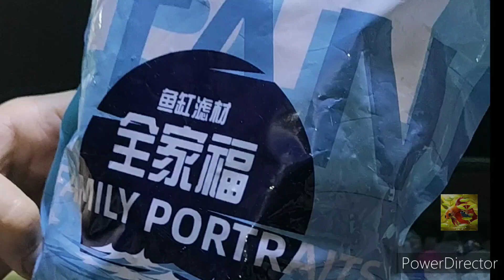All-in-one media for filters.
Easily Improve Water Quality】Placing filter material in fish tank and pond. The product can filter and purify water sources in an all-around way, improve the quality of aquarium water, resolve impurities, stabilize PH, clarify your water naturally, and cultivate beneficial bacteria with these bio-balls. and create a good living environment for fish.

【Work as a biological filter media】:Aquarium biofilter is an excellent interaction between air and water and gas exchange. The Bio-balls can give a nice home for beneficial bacteria where they can settle and be fed by water and oxygen. They will also promote gas exchange and increase dissolved oxygen levels. To form a good ecological cycle.

【Scientific configuration, Rational combination] The mixing ratio of various filtering materials in the product has been calculated. It can also be used in a variety of ways, which can not only solve the problem of fish tank water quality but also save you time.